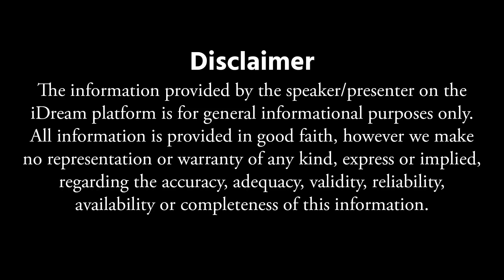Anantha Lakshmi About Kalalu ఎలాంటి కలలు నిజం అవుతాయంటే ? | Fact About Bad Dreams & Good Dreams